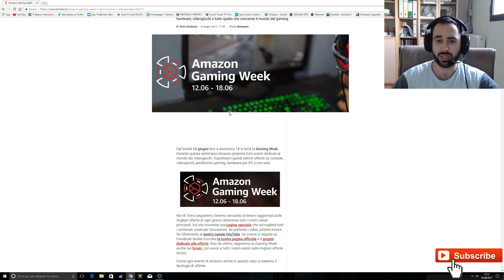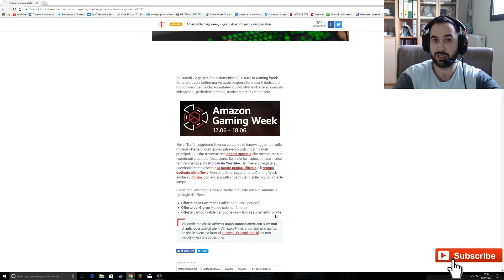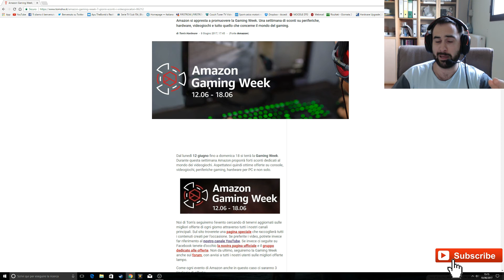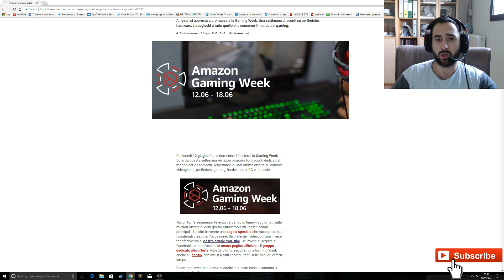AMAZON GAMING WEEK NEWS - ITA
Salve a tutti ragazzi oggi vi porto un video news veloce per informarvi della prossima Amazon Gaming Week che si svolegerà dal 12/06 al 18/06 e che porterà numerosi sconti nel mondo dell'informatica e dei videogiochi^

Vi lascio il link per la PROVA GRATUITA  di AMAZON PRIME per avere le spedizioni gratuite :

I VANTAGGI SONO MOLTEPLICI :
Per soli 19.99 EUR l’anno i clienti iscritti ad Amazon Prime possono beneficiare di:
• Prime Foto: spazio di archiviazione illimitato per le foto
• Accesso anticipato alle Offerte lampo su Amazon.it e accesso alle Offerte in Anteprima di Amazon BuyVIP dalle 20:00 del giorno precedente al loro inizio